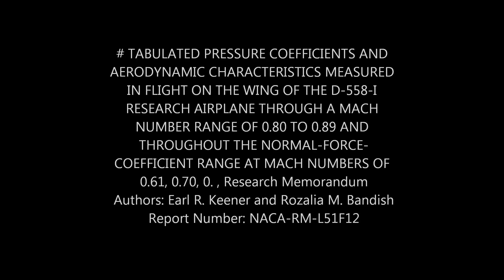Grandma Roz and the X-Planes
Roz talks about working at Edwards in the 50s.